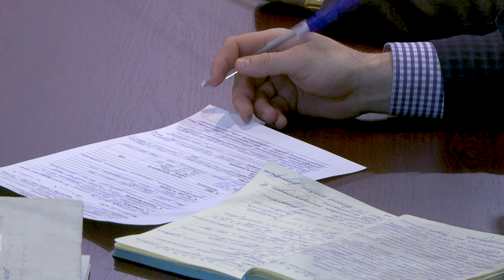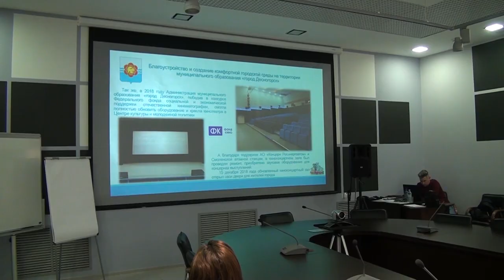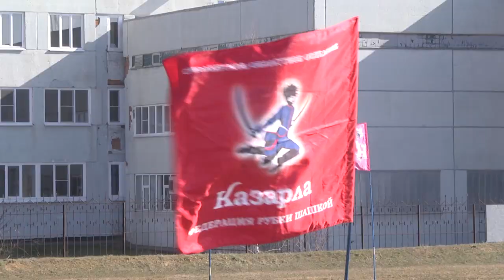Десна-ТВ: Новости САЭС от 09.04.2019